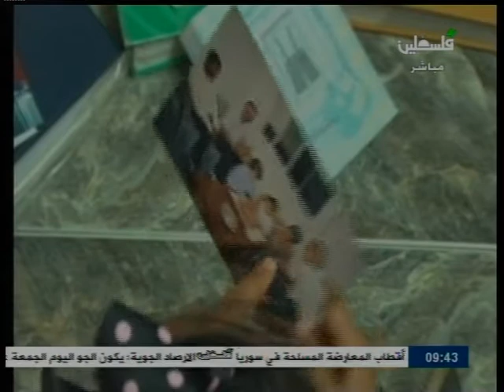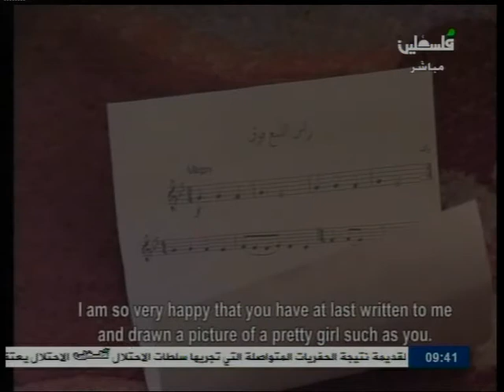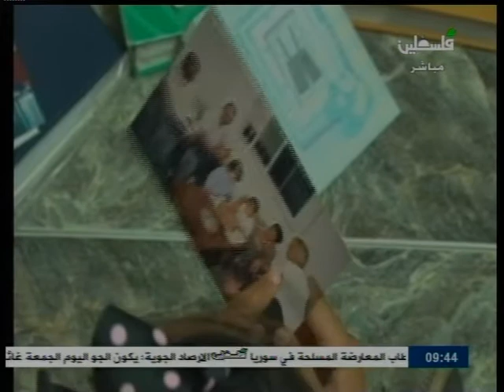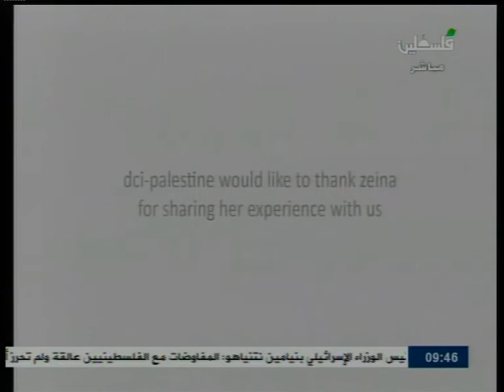زينة مجد بربر